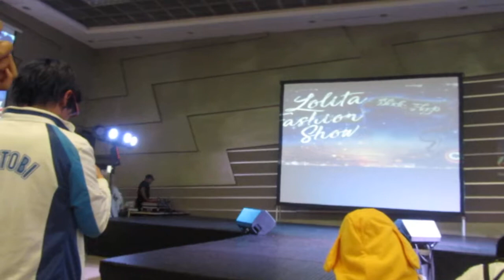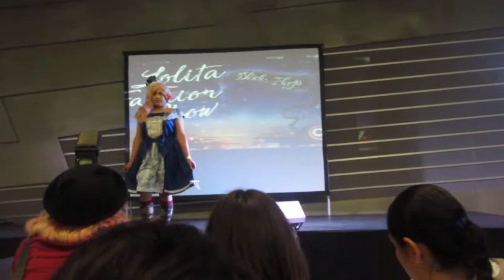(oz fest 2017 ) Pasarela lolita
este año hubo un desfile Lolita de la diseñadora Jessica Unda la cual compartió con todos nosotros sus hermosas creaciones de su marca Black Flags Atelier.